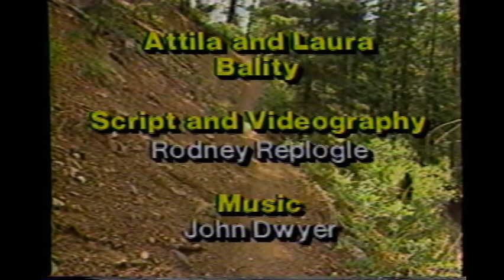USDA Forest Service Routine Trail Maintenance (1 of 2)